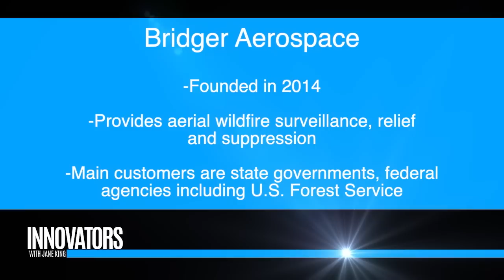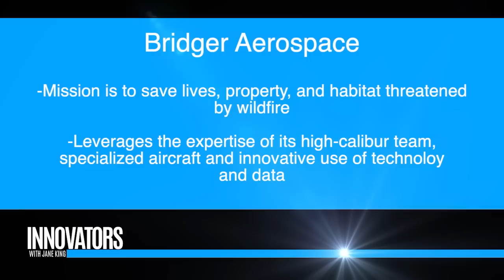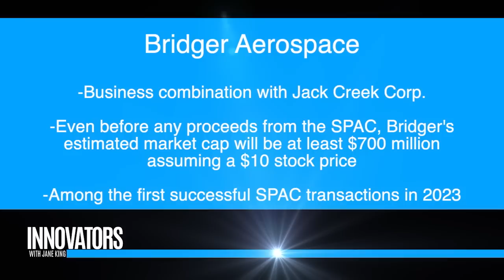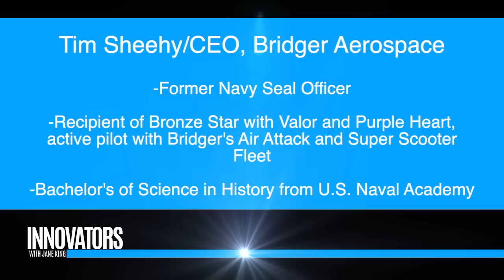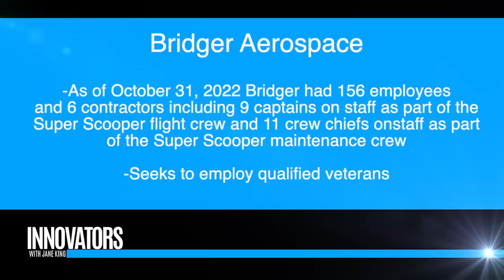Bridger Aerospace (NASDAQ:BAER): Fighting on the Front Lines of Climate Change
Bridger Aerospace Aerial Firefighting
Bridger Aerospace is an aerial firefighting company based in Belgrade, Montana, located at the Bozeman Yellowstone Airport (KBZN). It was founded in 2014 to support front-line firefighters with world-leading technology and aerial fire suppression systems. We have grown from operating a single plane to commanding a significant Air Attack and the largest Super Scooper fleet in the U.S. in less than eight years.